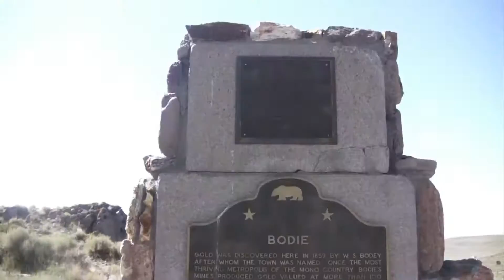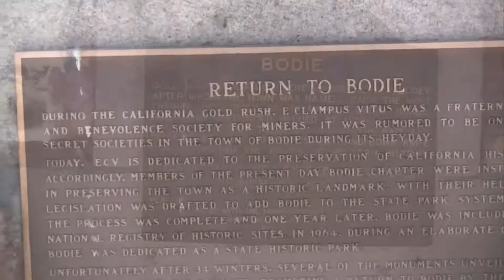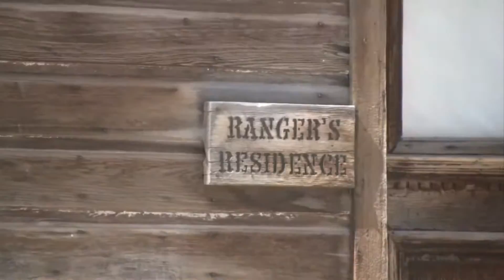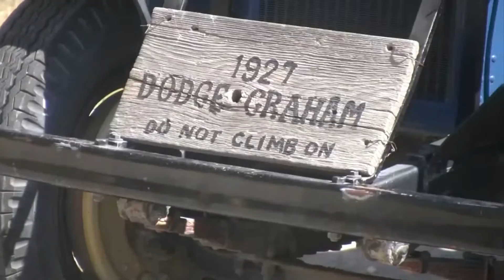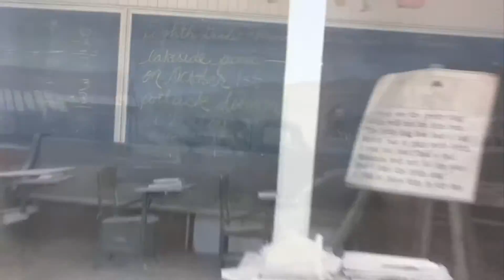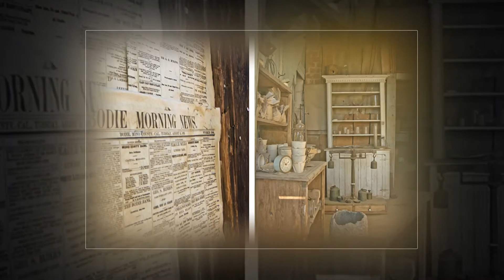Bodie, California, USA (БОДИ – ПОКИНУТЫЙ ГОРОД в КАЛИФОРНИИ, США)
Bodie, California) — покинутый город в США. Город-призрак Боди находится в западной части США, восточнее Сан-Франциско, в калифорнийском округе Моно, на границе с Невадой. В 1859 некий Уильям С.Боди обнаружил в округе Моно, приблизительно в 20 км от озера Моно, в горах Сьерра-Невада крупное месторождение золота. В том же году он замёрз во время снежного бурана, пытаясь добраться до ближайшего городка, чтобы пополнить запасы продовольствия и материалов. Тем не менее члены семьи Боди основали на месте его разработок городок и назвали его именем золотоискателя. В 1861 они начали здесь добывать золото. После того, как в 1876 разрабатывавшая это месторождение Стандард Компани обнаружила ещё одну богатую золотую жилу, Боди стал стремительно расти. Если в 1876 здесь было всего 30 постоянных жителей, то к 1880 их число достигло 10.000 человек. В это время город процветал: здесь были круглосуточно открыты 65 салунов, был свой квартал красных фонарей, китайский квартал с даоистским храмом, 7 пивоварен, издавалось несколько газет, была открыта своя железнодорожная станция, построены церкви различных направлений. В то же время Боди, этот город времён золотой лихорадки, стал центром преступности и беззакония на Диком Западе; местом, где ежедневно происходили убийства, ограбления, нападения на почтовые дилижансы, и тому подобное. Через несколько лет, в связи с уменьшением доходов от добычи золота, вызванного падением мировых цен на этот драгоценный металл, жители стали покидать Боди. К 1900 году, то есть за 20 лет, численность населения города уменьшилась в 10 раз. В 1917 была разобрана ветка железной дороги, ведущая в Боди. После сильного пожара 1932 года, когда выгорел весь деловой центр, судьба Боди была предрешена. В 1942 году здесь закрывается работавшее с 1877 почтовое отделение. Тем не менее, золотые жилы близ города разрабатывались вплоть до середины 60-х годов ХХ века. Работавшие на них приезжали в Боди из соседних городков. В 1962 году был создан исторический парк штата Калифорнии Боди (Bodie State Historic Park). Боди считается наиболее сохранившимся городом-призраком США. В городе можно видеть уцелевшие после пожара 1932 года приблизительно 170 зданий и построек, и среди них церковь, школу, отделение банка, бар, торговую лавку, управление шахтой, старое кладбище и пр. Дома, включая и внутренние помещения, сохраняются в том же виде, какими они были 70-100 лет назад. В шахту, где добывалась золотоносная порода, устраиваются экскурсии. За посещение исторического парка Боди с посетителей взимается плата $5, администрация внимательно следит за порядком на территории Боди; категорически запрещено брать что-либо с территории парка в качестве «сувениров». Благодаря сухому местному климату, сохранность построек в Боди практически идеальная.
Площадь: 202 га. Высота над уровнем моря: 2 554 м.